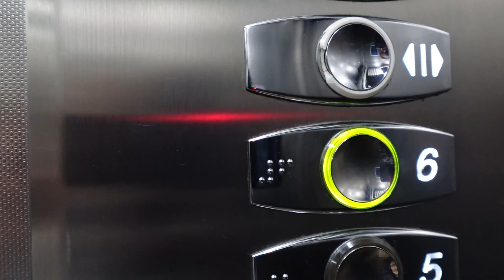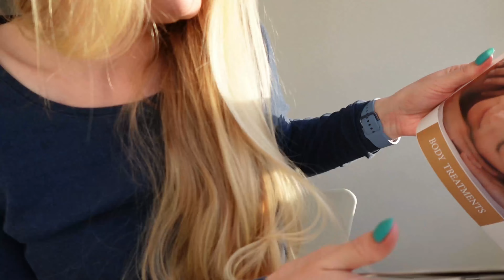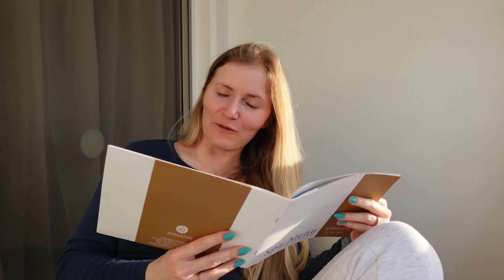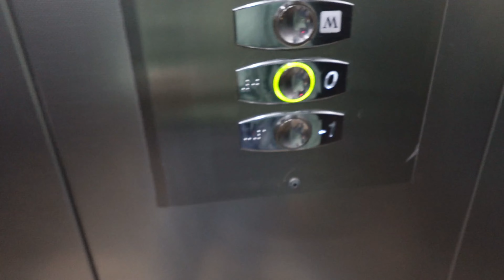How I Spent My Relaxing Weekend in SPA | Cypriot Easter | Cyprus Vlog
My name is Joanna aka Jojo, and this weekend I went away to enjoy some beautiful time in spa with my husband.
It's been some time since I had a chance to relax and spend a weekend away from home and responsibilities.
Also, this weekend it's Cypriot Easter, and they celebrate it a lot more different way than me...

kisses xx

Song: Bleu
Artist: Owl Nest

Song: Step
Artist: Owl Nest

Song: Under The Tree
Artist: Owl Nest